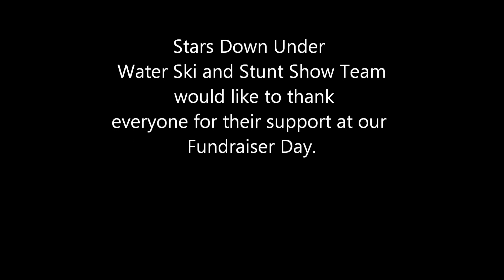Stars Down Under Water Ski and Stunt Show Team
Stars Down Under Water Ski and Stunt Show Team Inc
Fundraiser Day 2011